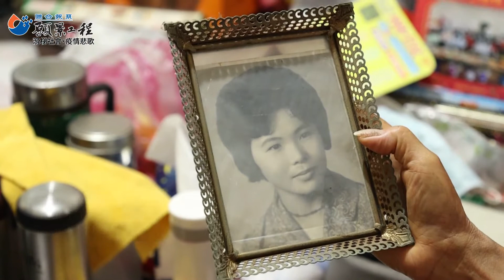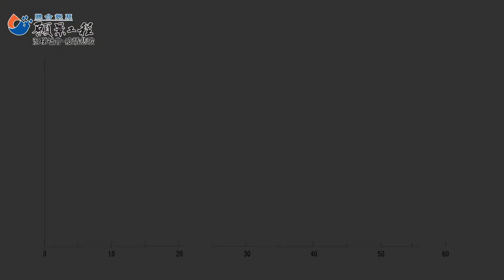【願景工程－滑梯社會】疫情下的弱勢 近貧族淪下流老人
高齡80歲的阿桂阿嬤，30年來靠著微薄的年金生活，一天只能花一百多塊，阿嬤有糖尿病史、白內障，今年4月夜裡，「心肝頭抬開痛（台語）」，痛得她無法入眠。之後就醫檢查確定有心臟相關疾病，須定期回診吃藥。

「老了，希望不要破病」，阿嬤說，除了擔憂籌不出醫藥費，不巧今年5月疫情爆發，原已不方便出門的阿桂阿嬤更是拒絕回診。阿嬤不是中低收入戶，聽說政府有紓困補助，她特地出門刷存褶，空空如也。